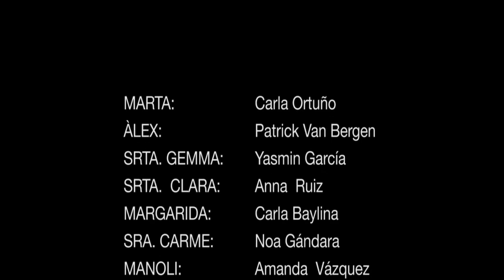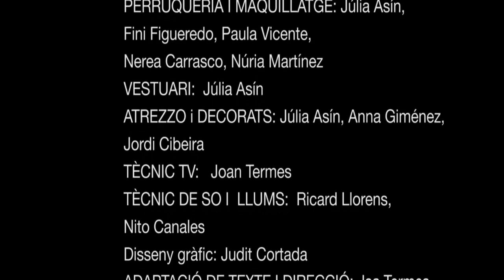Ja tenim minyona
Ja tenim minyona. Gravat el dia 27 d'octubre de 2018. Grup de Teatre Juvenil, dirigits per Isa Termes